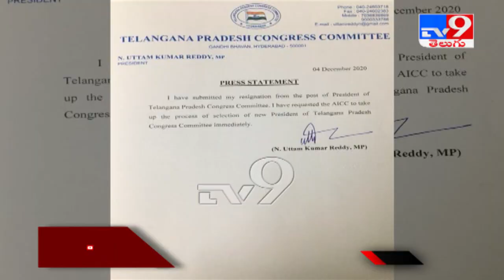Congress పార్టీని అధికారంలోకి తెచ్చే సత్తా నాకుంది : Jagga Reddy - TV9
Congress  పార్టీని అధికారంలోకి తెచ్చే సత్తా నాకుంది : Jagga Reddy